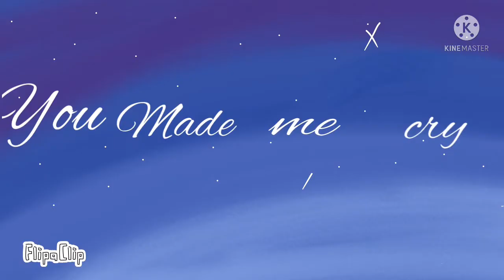Hey astronaut meme |Tom eddsworld| ⚠️ Epilepsy Warning ⚠️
“Hello everyone hope your doing amazing, i just wanted to say i love the support everyone has given me, covid might be over soon, and i will start a Halloween MEP if you wish to participate.”

Apps used
Flipaclip
IbispaintX
Kinemaster
gacha club

Buh bye!